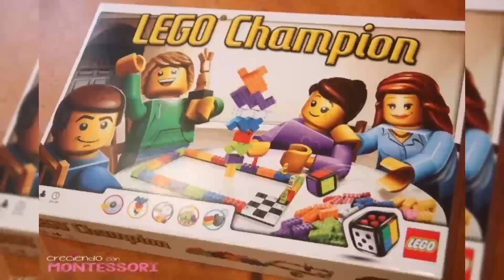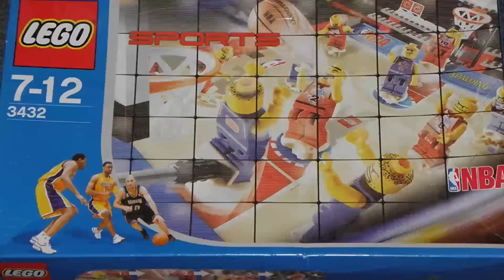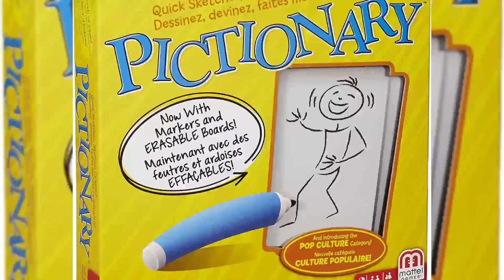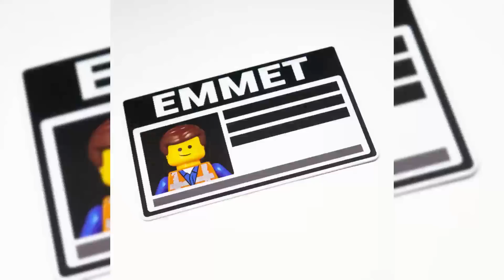Productos de Lego que tal vez NO SABIAS QUE EXISTIAN/ Minifigs